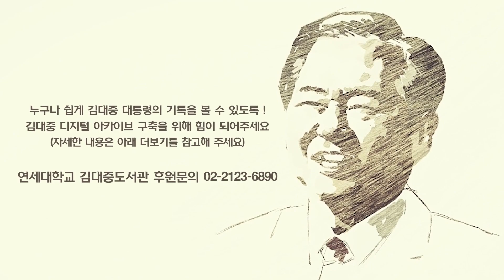[5.18 구술 영상] 위르겐 힌츠페터가 증언한 '택시운전사 김사복'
'5월 광주'를 전세계에 알린 기자, 위르겐 힌츠페터는 2006년 연세대학교 김대중도서관과의 구술 채록 사업을 통해 자신의 활동 전반에 대한 영상 기록을 남겼다. 김대중도서관은 5.18 광주민주화운동 43주년을 맞아 증언 영상을 공개했다. 이 영상이 대중에 공개되는 것은 이번이 처음이다.

이 영상은 위르겐 힌츠페터가 증언한 '택시운전사 김사복에 대한 회고'다.